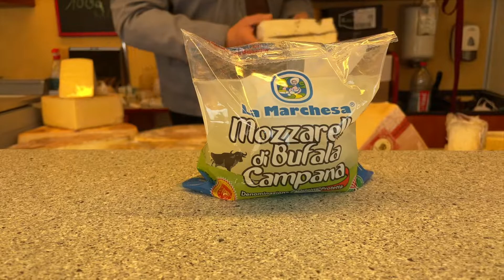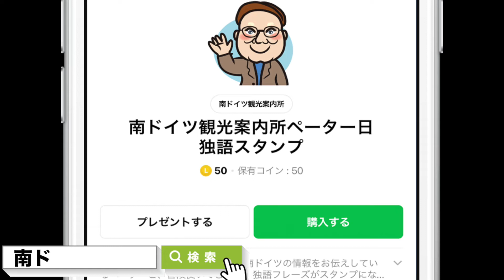ドイツの朝市 Marktへペーター所長と行ってみた！ペーターと行く南ドイツゆる旅Vlog ペーターと遊ぼう編 ドイツのマルクト(朝市)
最後に重要な予告編がありますから、こちらも必ず御覧ください！
ドイツの街角でよく見るマルクト。
パン屋、チーズ屋、お肉屋、花屋に八百屋などなど、ドイツ各地の地元の新鮮でおいしい食材を地元の人達のために売るマルクトはドイツの小さな商店街のようですね。
地元の食材が買えるこのマルクトは、日本の屋台とも少し違っていて魅力的に見えませんか。
今までは南ドイツの風光明媚な街などを中心にご紹介してまいりましたが、今回はペーター所長と遊ぼう！という特別編でペーター所長の近所のマルクトへ行ってみましたので、そちらをご紹介します！

南ドイツ観光案内所のクセの強い日独語の使えるLINEスタンプできました！

今後も大人の事情で日の目を見なかった動画、コロナ禍で様々な状況の中、身近のドイツを紹介する動画を特別編としてお届けしていきます！

南ドイツ観光案内所所長ペーター・エンダーラインがお送りする南ドイツ観光局公式ビデオブログ、『ペーターと行く!!! 南ドイツ ゆる旅  ビデオブログ』（日本語）の特別版。

southewest-germany.jp

Facebookページ、Instagram始めました！最新情報をチェック！
【南ドイツ観光案内所FBページ】

キャラの立ったペーターが南ドイツの旅をご案内！どんどんコンテンツを増やしていきます。お楽しみに！

南ドイツ観光案内城  ペーター・エンダーライン：ドイツ・ブレーメン生まれ。
ハンブルク大学人文学部日本学科を卒業後、同大学大学院修士号を取得。
その後、早稲田大学文学部に1年間留学。
留学後、国立教育研究所（現・国立教育政策研究所）にて研究協力者を務める。
現在はバーデン・ヴュルテンベルク州観光局東アジア地区担当ディレクター。

日本の地理や歴史に精通し、古典と漢字をこよなく愛する。
趣味：旅行、ハンティング、ワインのコレクション、料理（全般）食べること、つくること。
好物：焼き鳥（特にカワと白モツ）、燗酒、日本茶、
サッカーではヴェルダー・ブレーメンと浦和レッズをひいきにする。
著書に『ペーターのドイツ鉄道旅行案内 』、『ペーターのドイツ世界遺産全踏破』（いずれも平凡社新書）がある。